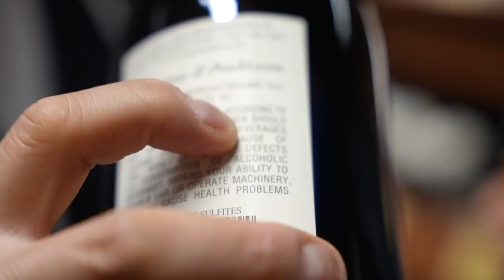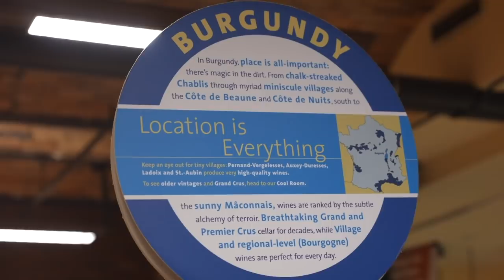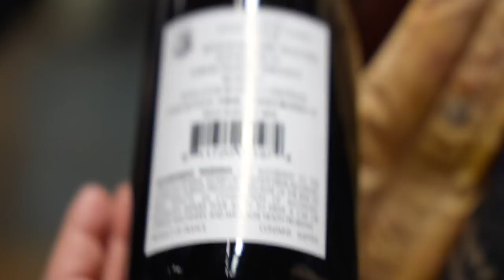WHY ASIANS SHOULD DRINK MORE WINE w/ the YOUNGEST ASIAN WINE EXPERT!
For the Magna Carta giveaway make sure to 1) tell us your wine story, 2) follow them on Instagram 3) leave your Instagram handle down below!

FOLLOW THE FUNG BROS.

CAMERA //
EDITOR //